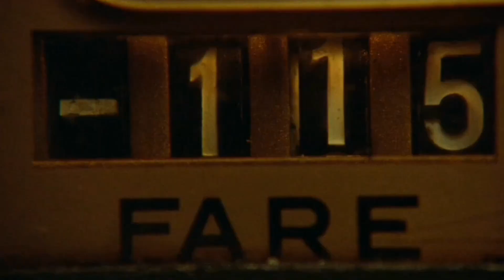Taxi Driver Edit | THOT'S PRAYER - JPEGMAFIA